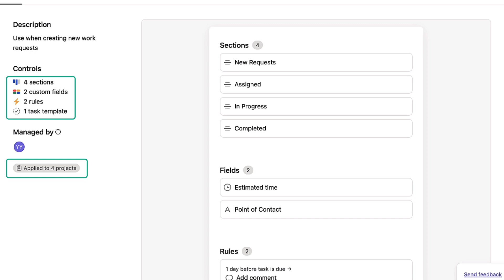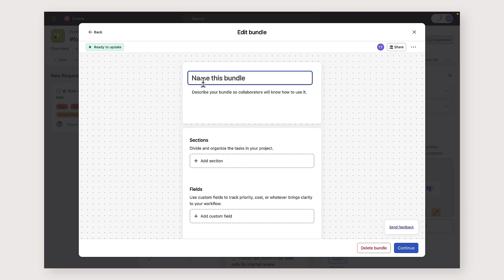How to Asana: Standardize workflows with bundles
Workflow bundles allow you to update workflows across multiple projects at once.

Interested in learning more about bundles in Asana? Check out some best practices in the Asana Guide

Bundles are available to Enterprise customers.